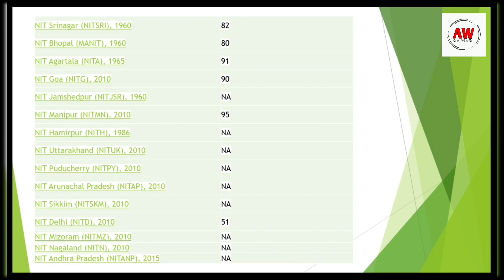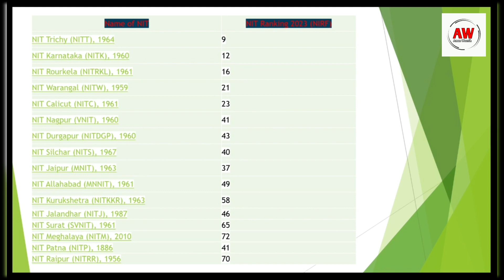All 31 NITs Ranking Wise | JEE Mains 2024 | JOSAA Councelling 2024